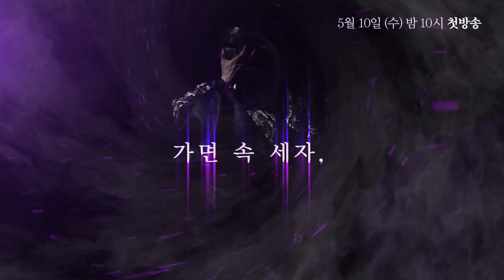[무한도전] 서현진이 여기서 왜 나와...?😂 구수한 사투리와 함께 꽁트 한마당 20170506방송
Seo Hyun Jin,Adjust fully within the team

【Infinite Challenge】.

Members: Haha, Junha Jung, Jae Seok Yoo, Myeong Soo Park,Yang Sehyeong